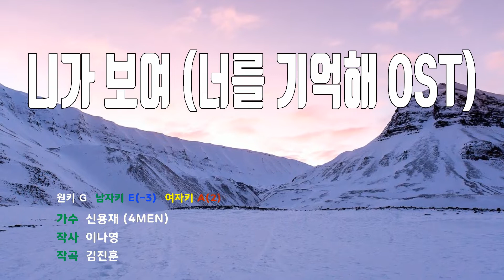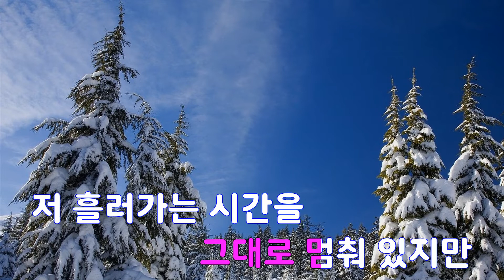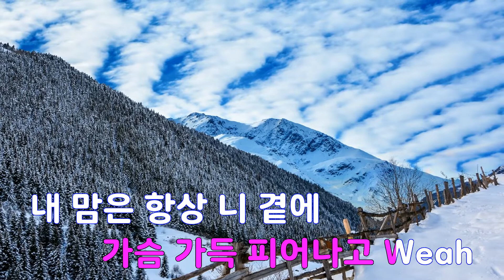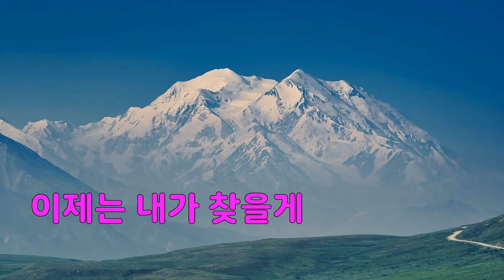[은성 반주기] 니가보여(너를기억해OST) - 신용재(4MEN)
니가보여(너를기억해OST) - 신용재(4MEN)
작사 ː 이나영, 작곡 ː 김진훈